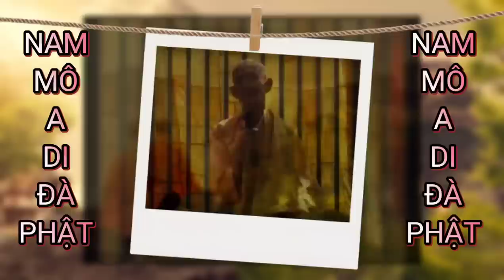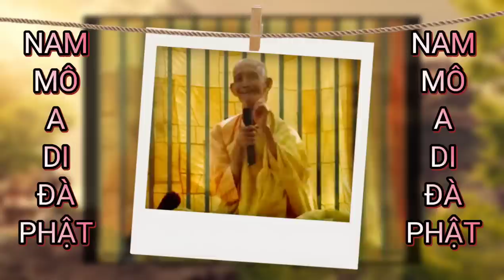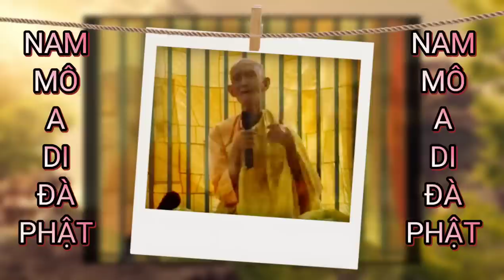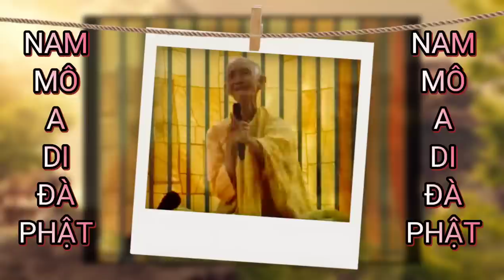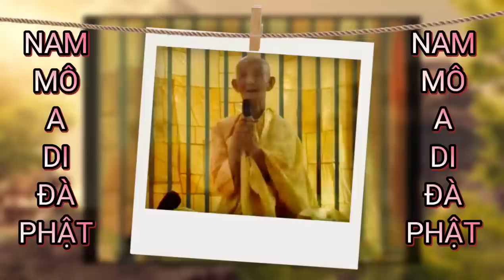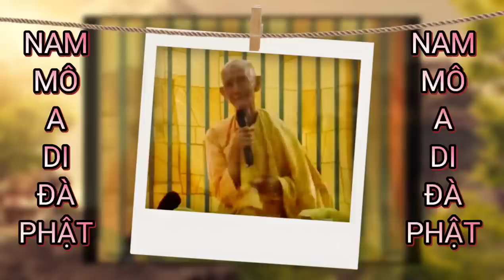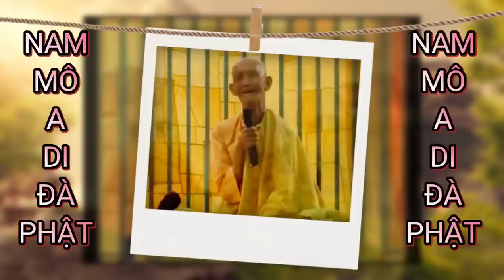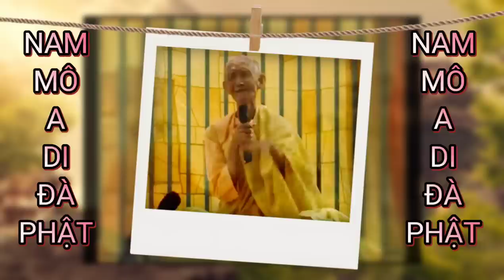Sư Thích Giác Khang Giảng - Pháp Môn Tịnh Độ 35 P2 - Chia Sẻ Phật Pháp